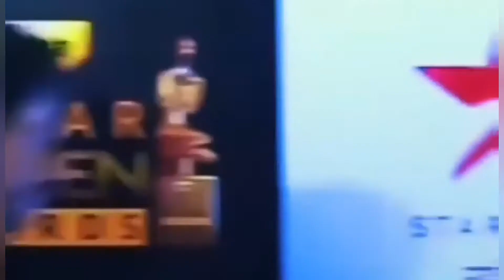نورة فتحي تتعرض للانتقادات من طرف الجمهورالهندي،سنا خان تقوم بمناسك الحج/مفاجئة سلمان وشاروخان